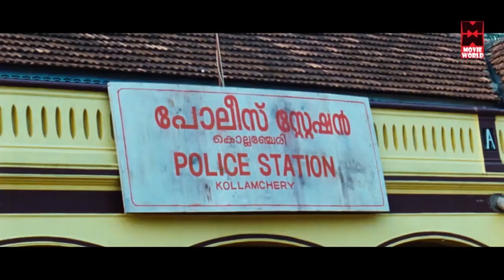ഇവളുമാര് എന്നെ കൊണ്ട് അഴിപ്പിക്കുമെന്നാ തോന്നുന്നേ..!! | Malayalam Comedy | Super Hit Comedy Scenes